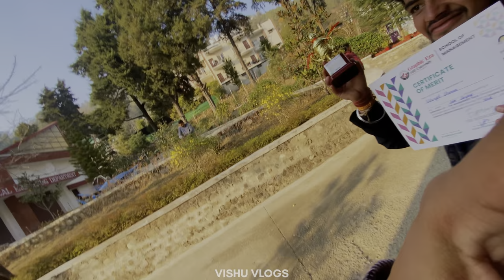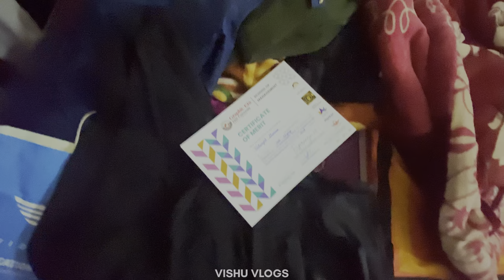Management Fest 2.0 DAY 2 | Graphic Era Hill University | Vishu Vlogs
Vishu Vlogs